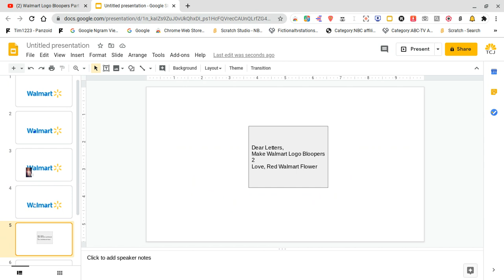Walmart Logo Bloopers Part 8 - It's The End! Making this a short film!